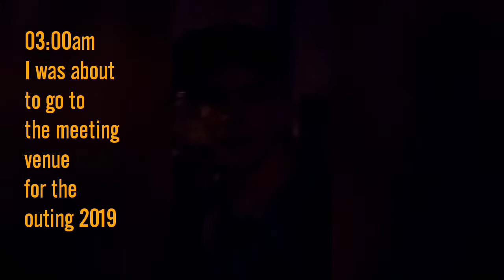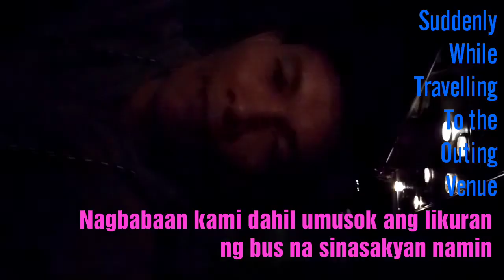Outing 2019 Seductive Sexiest Body Curve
From home to meeting venue and to the beach